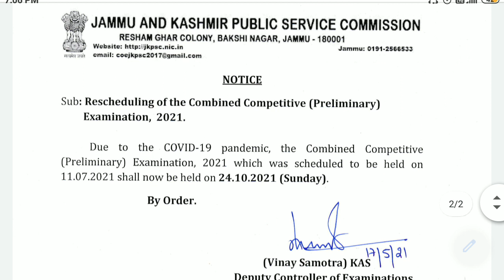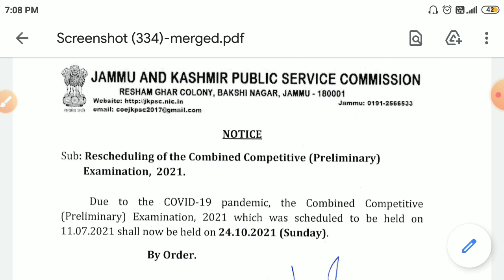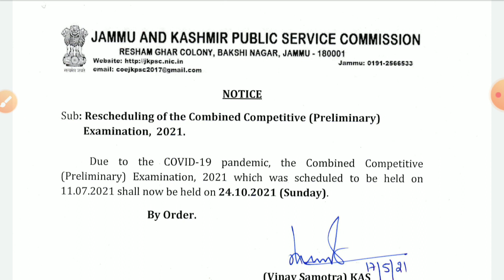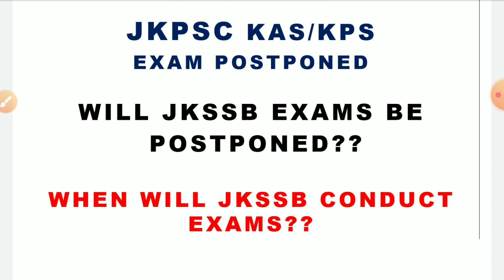JKPSC KAS Exam Postponed || when will JKSSB Conduct exams